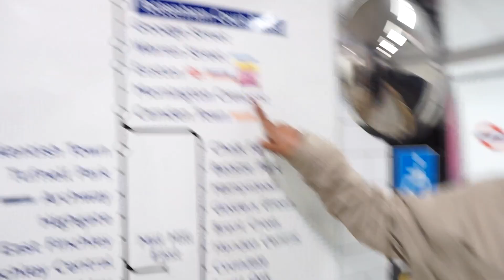Follow me to a fashion show | S23 Eredi Collection | Vlog | Precilla Chard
I'm back with another video for you guys, I was kindly invited to the Eredi S23 Fashion show and it was soo much fun.Great atmosphere and great pieces in the collection.

I hope you all enjoy this vlog x

Guys I'm trying to upload every consistently so expect content !

Love Chardddy x

Get Connected to me xx